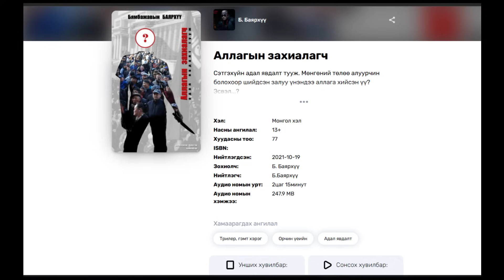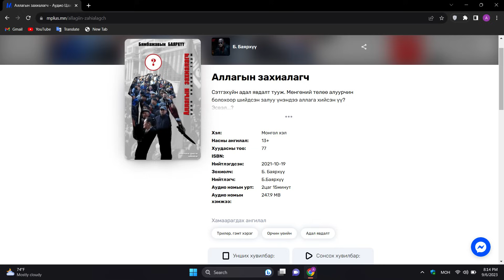"Аллагын захиалагч" 8-р хэсэг~Б. Баярхүү /адал явдалт, гэмт хэрэг/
Сэтгэхүйн адал явдалт тууж. Мөнгөний төлөө алуурчин болохоор шийдсэн залуу үнэндээ аллага хийсэн үү? Эсвэл...?